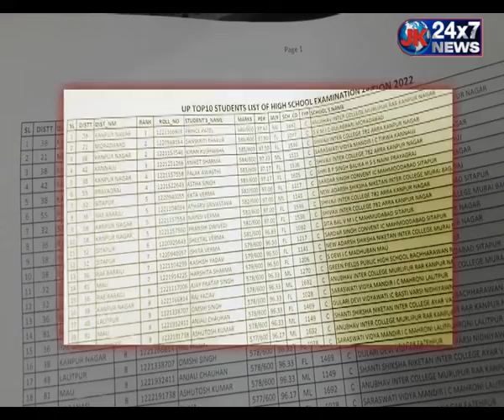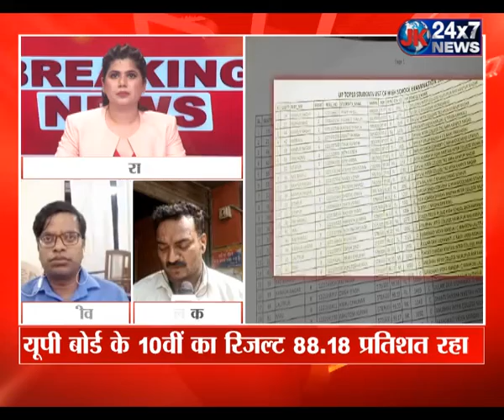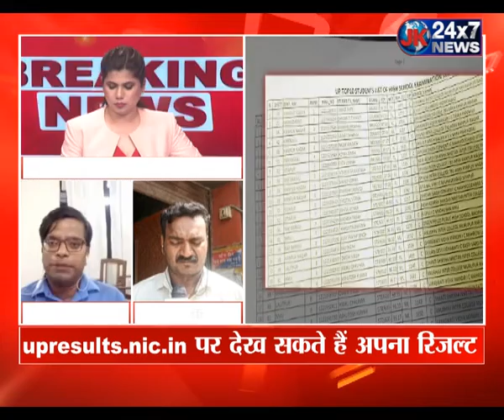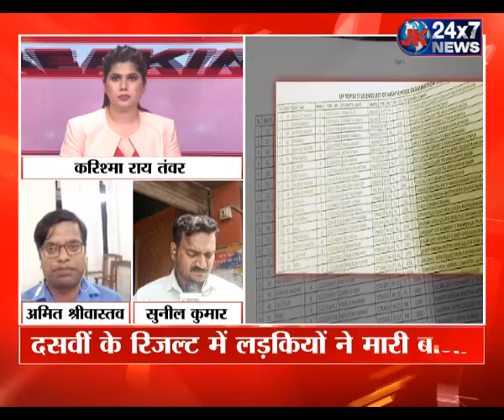यूपी बोर्ड के दसवीं का रिजल्ट 88.18 प्रतिशत रहा, लड़कियों ने मारी बाजी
यूपी बोर्ड के दसवीं का रिजल्ट 88.18 प्रतिशत रहा
दसवीं के रिजल्ट में लड़कियों ने मारी बाजी
दसवीं में 91.69% छात्राएं पास हुई
upresults.nic.in पर देख सकते हैं अपना रिजल्ट